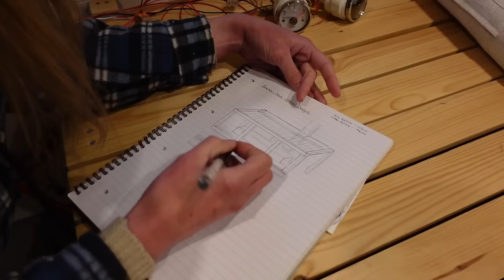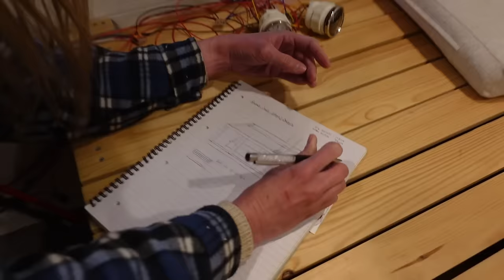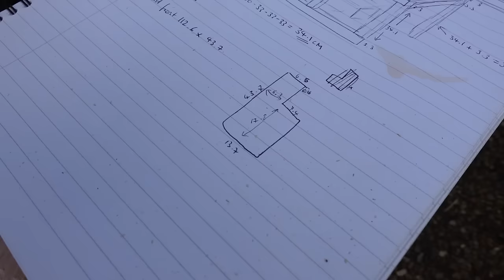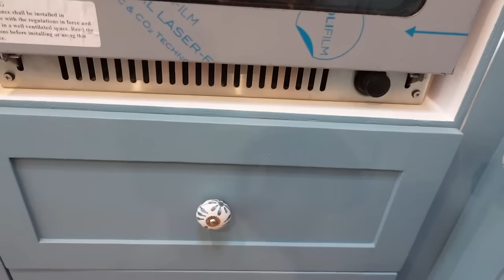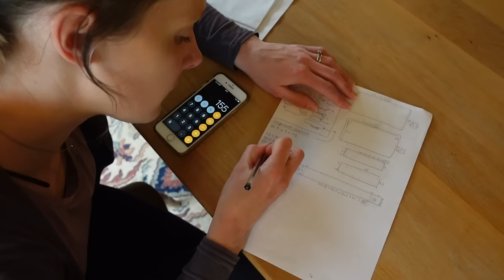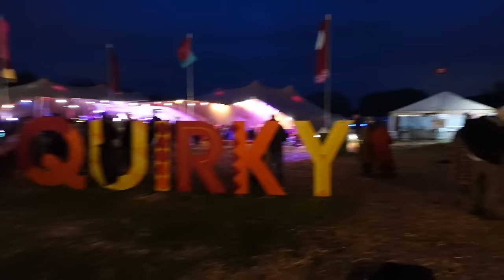Comfy Campervan Bench Seats (with storage!) | Transit Van Conversion E43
In this video we're finally making our campervan bench seats! We wanted to build our bench seats with lots of storage space and comfy cushions as we're going to be sitting on them a lot!

We originally intended to have a wrap-around bench seat but decided instead to make two seats facing each other. We used a mix of firm foam for the base and slightly softer for the backs.

As always everything is a very custom fit! It took a long time, especially to make all of the cushions covers... but we did have a break in between to have fun at Camp Quirky :)

↠ Kreg R3 Pocket Hole Jig (Amazon)
↠ Bosch Router (Amazon)
↠ Bosch Cordless Drill (Amazon)
↠ Bosch Cordless Jigsaw (Amazon)
↠ Makita Hole Saws (Amazon)
↠ Dulux White Cotton Eggshell (Amazon)

Support Us
If you're enjoying our videos and would like to say thanks you can buy us a tea or coffee here!

Filmed with:
↠ Sony ZV1 (Amazon)
↠ GoPro Hero 8 (Amazon)
↠ Zhiyun Crane M2 (Amazon)
↠ Rode VideoMicro (Amazon)

All our videos are for entertainment and show our process of converting our campervan. They're not intended to be tutorials and we may make mistakes along the way, so always do your own research and if in doubt about anything then make sure to get advice from a suitable professional